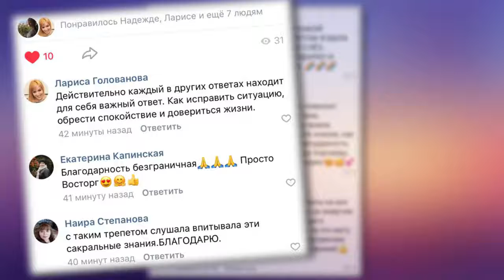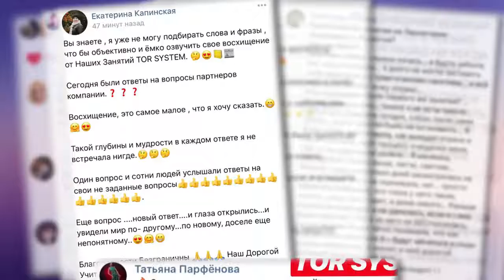Отзывы GL Tor System